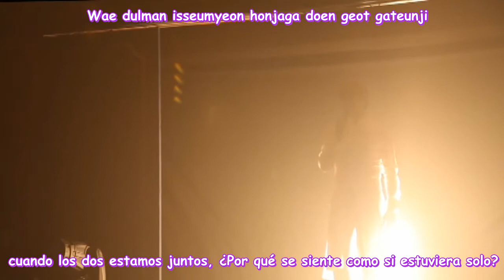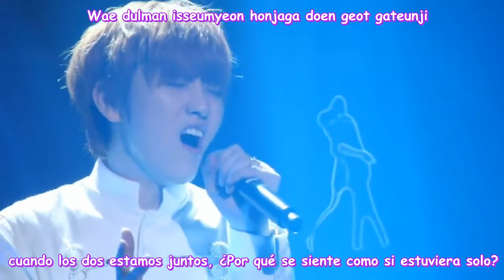Sandeul Solo (B1A4) - Just the two of us (Sub español)